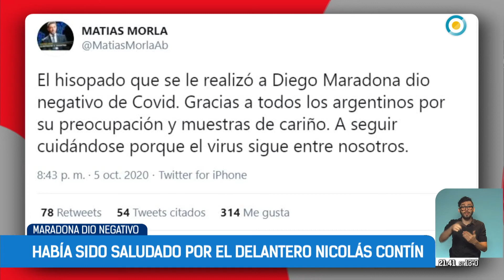Maradona dio negativo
Las preocupaciones quedaron a un lado: el abogado de Diego Armando Maradona, Matías Morla, confirmó que su representado dio negativo de covid-19 y que el estado de salud del Diez es el mejor.